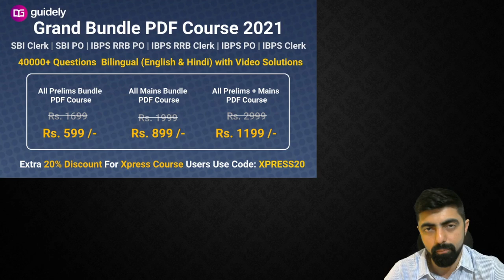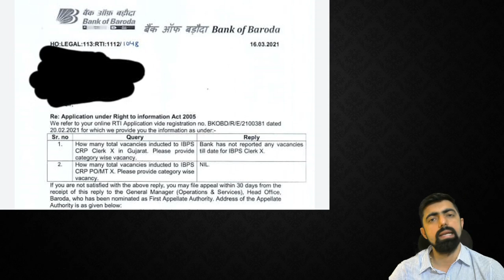Bank of Baroda Vacancy Update For IBPS PO/CLERK 2020 With RTI Reply